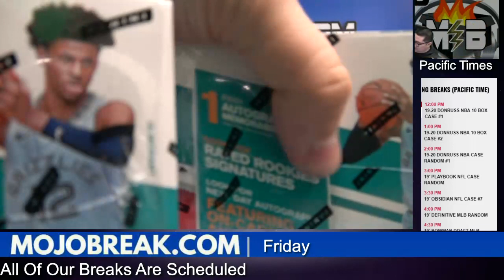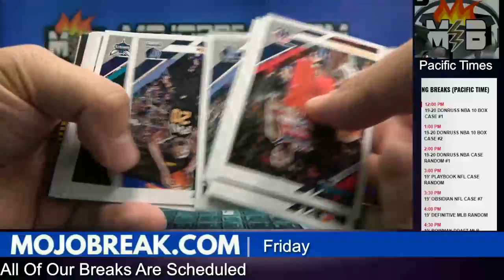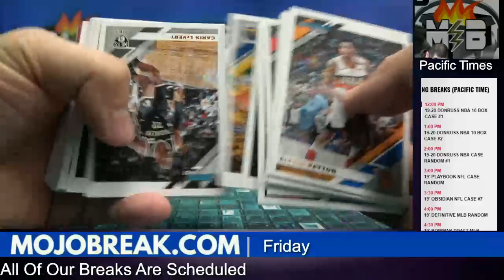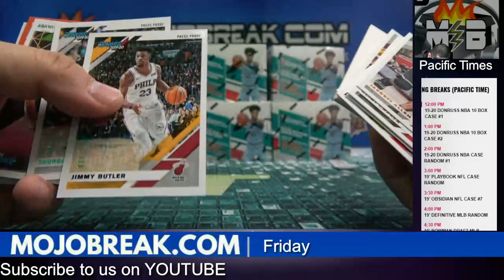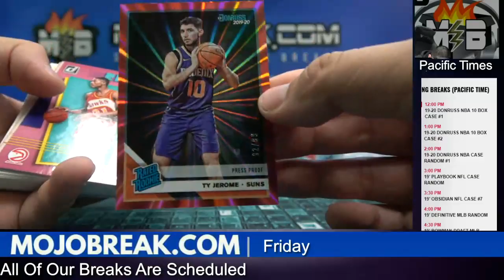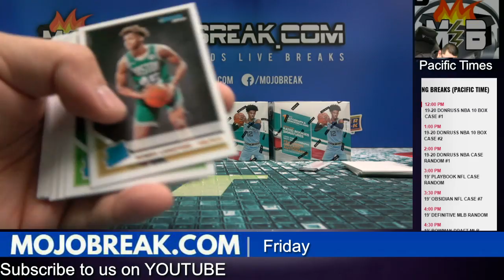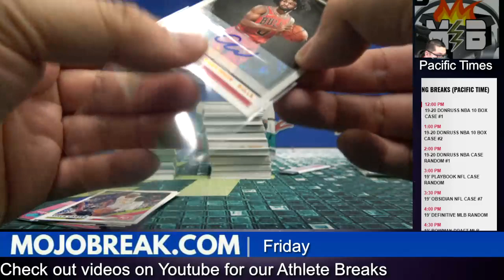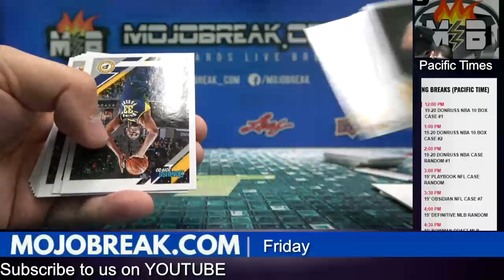PYT #1 - 2019-20 NBA Donruss 10 Box Case Break - 12.13.19